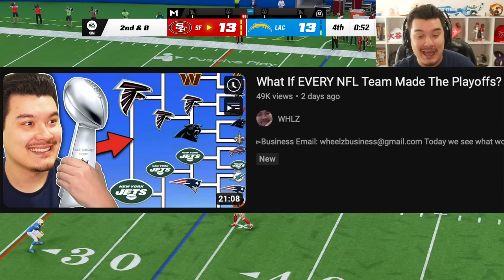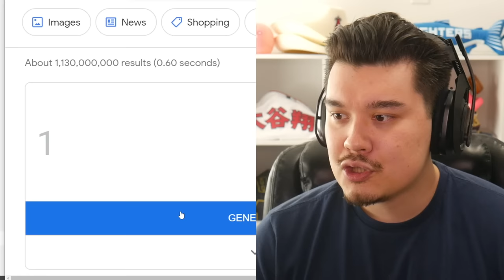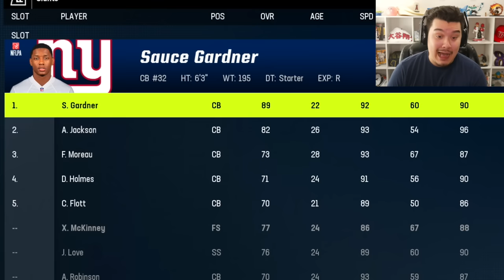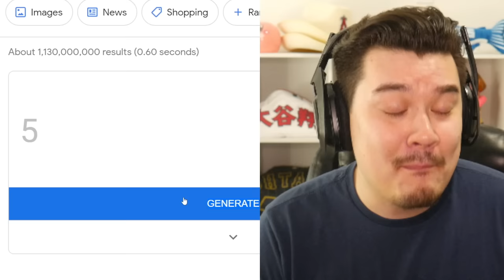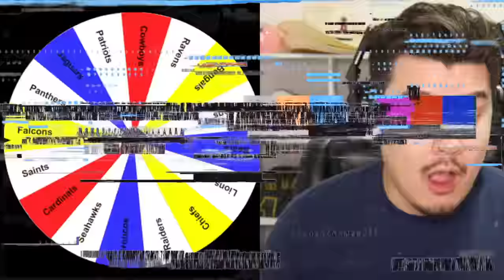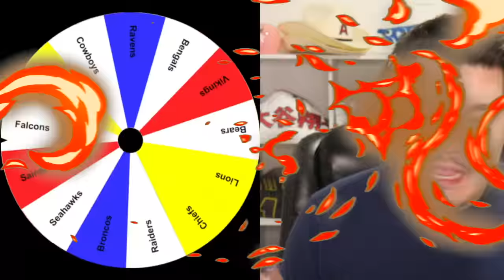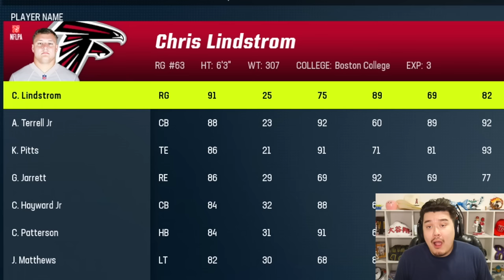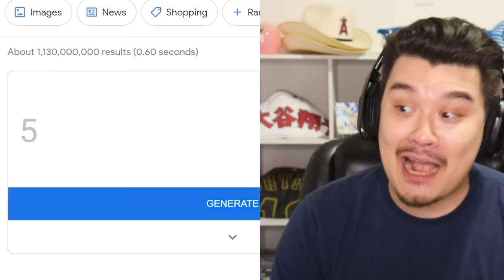NFL Imperialism - Who is Really AMERICA'S TEAM?!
►Check out Underdog and use code WHEELZ and get up to $100 matched on your first deposit!!

Today we see what would happen if EVERY TEAM made the NFL Playoffs!! Using the 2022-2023 NFL Playoff seedings we go all the way to see who wins the 2023 Super Bowl 57